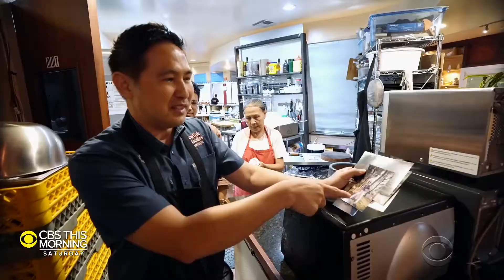The Dish Trong Nguyen on creating a new cuisine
Opening a restaurant is a big achievement but creating a whole new cuisine is another deal. That’s what Chef Trong Nguyen did at Houston’s “Crawfish and Noodles,” where he blends the crabs and crawfish of cajun country. Janet Shamlian has his story.